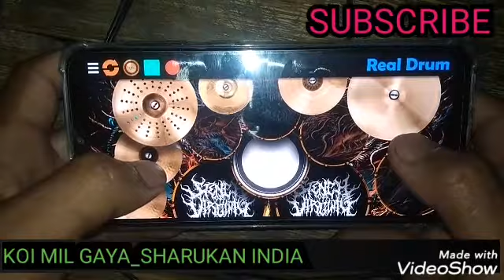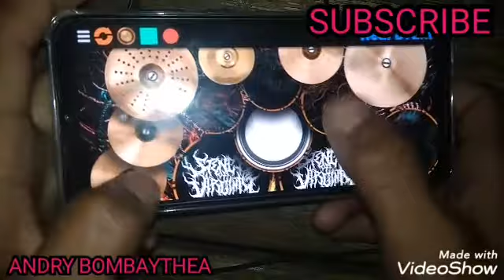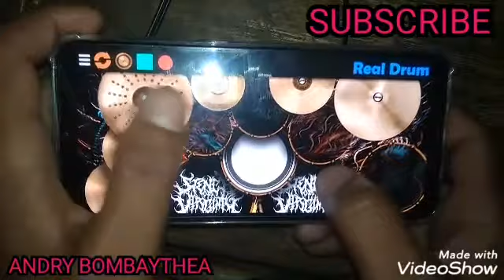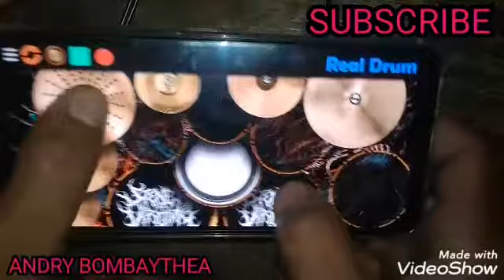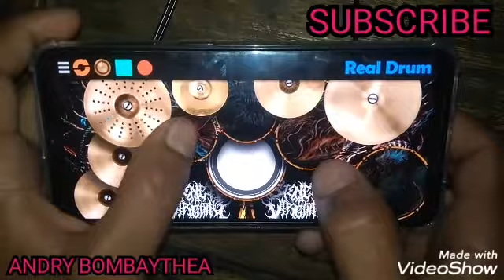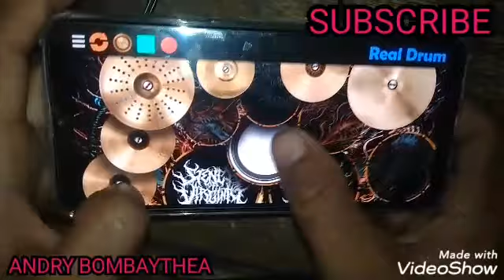KOI MIL GAYA_SHARUKAN INDIA@COVER REAL DRUM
Thank for music koi mil gaya and real drum

Biasakan pakai headphone yahh!!!